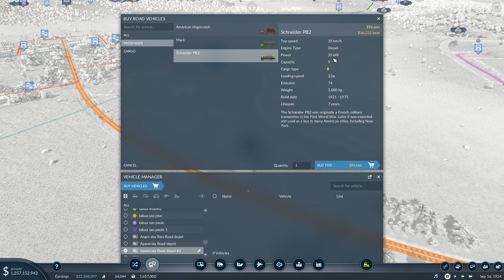PRIMEIRO TREM ELÉTRICO DE PASSAGEIROS - TRANSPORT FEVER 2 #15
Criamos a primeira linha de trem elétrico para passageiros no jogo Transport Fevver 2.

Lives nos 2 Canais , Segunda,Quarta,Sexta e Sábado as 19:00

Sobre o jogo Transport Fever 2:

O gênero clássico de simulação de transporte tem um novo padrão-ouro com o Transport Fever 2. Descubra um mundo totalmente novo navegando nas rotas de transporte por terra, água e ar. Que o progresso e a prosperidade encontrem seu caminho!
Forneça ao mundo a infraestrutura de transporte de que precisa e faça uma fortuna com serviços de transporte personalizados. Assista seus trens correrem sobre trilhos, seus ônibus e caminhões trovejando pelas estradas, seus navios atravessando a água e seus aviões voando pelos céus. Leve as pessoas a caminho do trabalho ou da diversão e seja a razão pela qual as cidades crescem e prosperam. Entregue matérias-primas e bens para impulsionar a economia. Experimente os maiores desafios logísticos de 1850 até os dias atuais e construa um império de transportes sem igual em qualquer outro lugar do mundo!
O jogo livre oferece uma enorme variedade de possibilidades criativas, enquanto o modo de campanha reescreve o histórico de transporte em três continentes. O Transport Fever 2 oferece uma escolha de mais de 200 veículos da Europa, América e Ásia, modelados em detalhes extremos; e com o editor de mapas do jogo, você pode recriar paisagens de três zonas climáticas diferentes. Por fim, o simulador realista de transporte e economia, juntamente com o suporte abrangente a modificações, complementam a experiência de jogo.
Abra o mundo
Um mundo de jogo enorme está esperando por suas ferrovias, veículos rodoviários, aeronaves e navios. Ferramentas intuitivas de construção de trilhos interativos e um sistema de construção modular para estações facilitam a construção e expansão do seu império de transporte; e, graças a uma ampla gama de opções de configuração, todos os jogos grátis oferecem um novo desafio, onde estratégias completamente diferentes podem levar ao sucesso.
Gravar histórico de transporte
Três campanhas históricas definidas em diferentes períodos de tempo e localizadas em três continentes separados o desafiarão com objetivos diferentes ... apenas os magnatas dos transportes conseguirão concluir todas as missões! Locuções e cenas enriquecem a história e contribuem para uma emocionante experiência de jogo, e até o modo de jogo livre desafia você com diferentes conquistas para desbloquear.
Otimize a infraestrutura
É vital adaptar sua empresa às necessidades da economia e das cidades: pontes, túneis, interruptores, sinais ferroviários, ruas de mão única, sinais luminosos e faixas de ônibus são apenas algumas das possibilidades que você pode usar para otimizar a infraestrutura de transporte . Até estações de trem e aeroportos podem ser expandidos com módulos para atender a diferentes requisitos; e várias camadas de dados ajudam a visualizar volumes e emissões de tráfego e fornecem informações para melhorias adicionais.
Liberte sua criatividade
Graças ao mundo detalhado do jogo, você pode desenvolver seu próprio cenário de ferrovia virtual: o editor de mapas oferece a possibilidade de criar inúmeros mundos diferentes; o terreno no jogo pode ser ajustado e pintado; e graças ao amplo suporte a modding, novas criações estão sendo desenvolvidas constantemente, disponíveis gratuitamente no Steam Workshop e que podem ser facilmente integradas ao jogo.
Jogo grátis com inúmeras possibilidades de configuração
Três campanhas em três continentes com mais de 20 horas de tempo de jogo
Editores para criar mapas e editar jogos salvos
Três tipos de paisagem: moderada, seca e tropical
Veículos modelados realisticamente da Europa, América e Ásia
Um total de mais de 200 veículos: trens, ônibus, bondes, caminhões, aeronaves e navios
Estações de trem modulares, estações de ônibus e caminhões, aeroportos e portos
Simulação de transporte realista, incluindo ruas de mão única e sinais de luz
Terreno editável e pintável com efeitos realistas
Ferramentas de construção intuitivas para a construção de ferrovias e muito mais
Exibir dados importantes, como tráfego e emissões, em camadas separadas
Economia dinâmica e simulação de cidades
Mais de dez cadeias econômicas com fábricas e bens associados
Cidades com inúmeros edifícios residenciais, comerciais e industriais
Mundo de jogo detalhado com iluminação baseada em física
Animais terrestres, pássaros e peixes simulados individualmente
Mais de 50 conquistas desafiadoras no modo de jogo grátis
Suporte extensivo a modding através do Steam Workshop